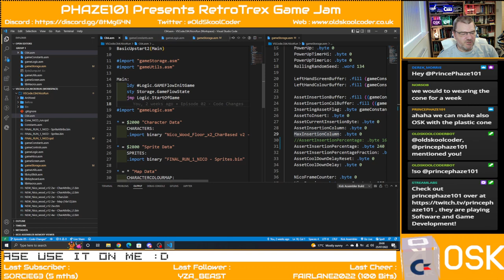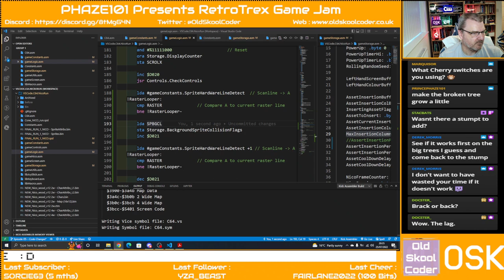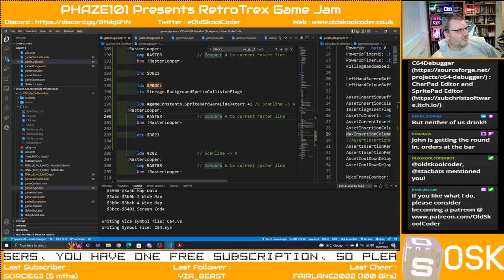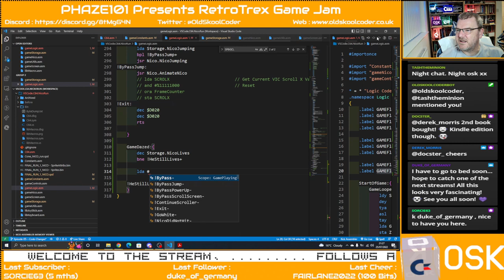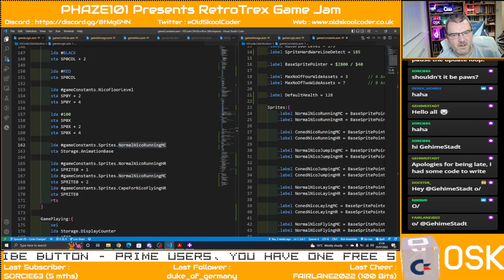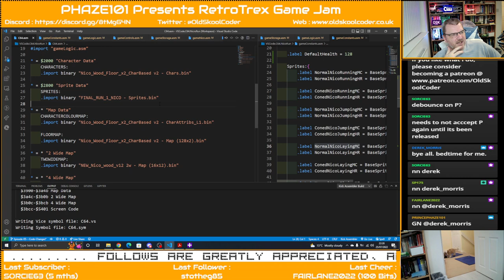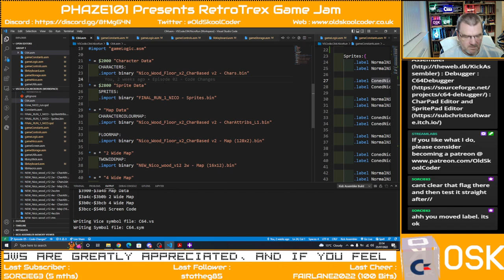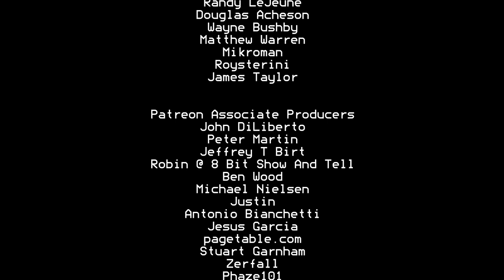Tutorial 47 : 05 - RPI Retro Game Jam "Nico's Run" (6502)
In this series we take part in the Phaze101 / Retro Programmers Inside (RPI) Game Jam, The challenge consists in creating an identical or original version of the most famous Google Web Browser game, that is Google Trex

The challenge is just a way to have fun with our beloved retro computers, so let's bring Google Trex to your favourite retro machines. Most of us has played the game on your favourite Google Browser so why not build and play it on your favourite retro computer? So, Yes, We Picked the Commodore 64 :D

This stream took place on 25th Jul 2022

Forum : forum.OldSkoolCoder.co.uk

Stuart Hurst

Juergen Pichler
Mark Shepard
Raven

HybridGrid
Adam Sommer
Gregor Gramlich
Amok
Docster
AndyMagicKnight
Stacy Bates
Mikroman
Zsolt Tarczali (Hasenbeck)
Jimib5150
Lxg
Tomi Suominen AKA FaiRLane
Adam Twine
TwitchIgor
Dale Andrew Darling
GaryMeg
Spiro Harvey
Randy LeJeune
Douglas Acheson
Wayne Bushby
Matthew Warren
Mikroman
Roysterini
James Taylor

John DiLiberto
Peter Martin
Karl Tylman
Ben Wood
Michael Nielsen
Justin
Antonio Bianchetti
Jesus Garcia
Pagetable.com
Stuart Garnham
Zerfall
Phaze101
Edi Frankovic
RetroSteve
Lycoris4
Mark Kaufmann
David Pickford
Wayne Bushby
Daz Barthram
MadZ28
Chris Lidyard
RikTrick
Tron
Rob van der Wiele
NorSOB
Riccardo Bocci
NilsRetro
Rodrigo Vidal
TJ Johnston
RetroRusty